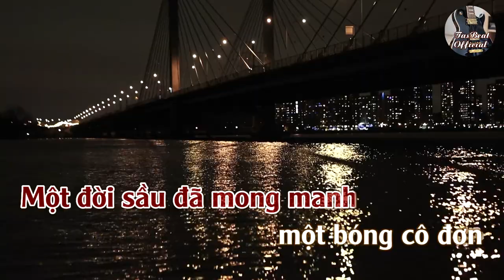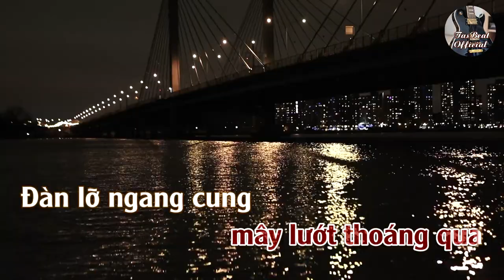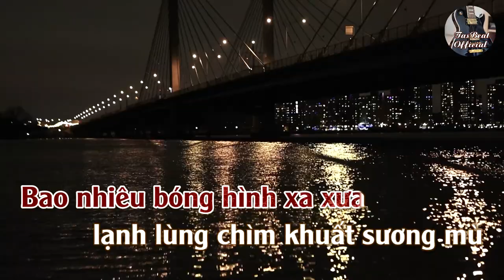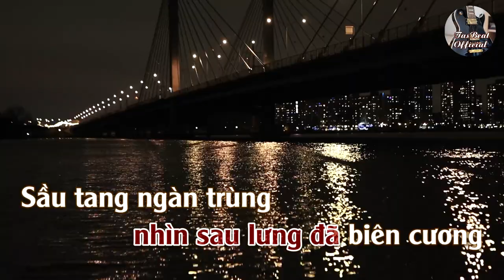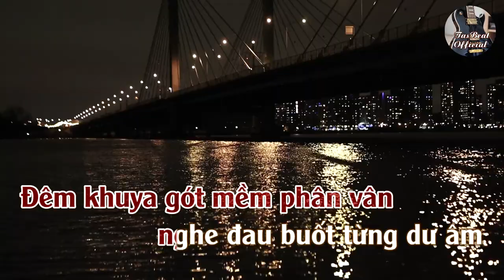Karaoke Đường Dài Một Bóng Tone Nữ Trầm | TAS BEAT